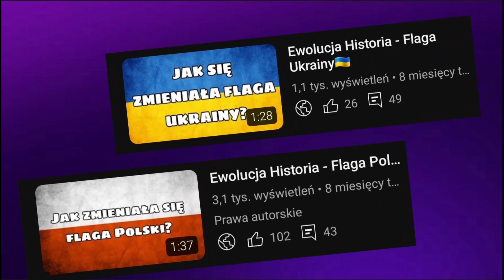Ewolucja loga Skype (2003-2023)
🔴Opis🔴
Cześć! Witajcie w serii ewolucja na moim kanale! Dziś wam pokaże logo Skype jak się zmieniało na przestrzeni lat. Jeśli masz pomysł na kolejny odcinek z tej serii to napisz w komentarzu! Zapraszam do oglądania!